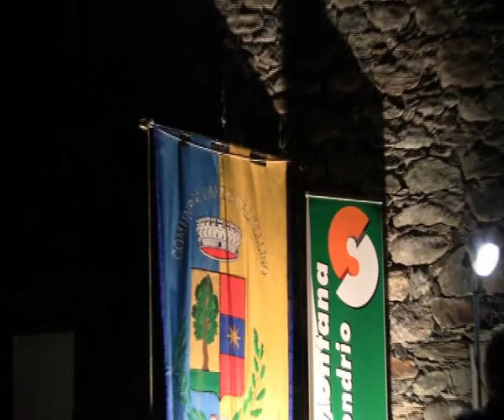Quartetto Saxando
venerdì 3 settembre 2010 a Faedo Valtellino si è esibito il Quartetto Saxando con Giuseppe Canone sax soprano, Glauco Loddo sax contralto, Giorgio Micotti sax tenore, Luca Barchi sax baritono. Il concerto è stato promosso dalla Comunità Montana Valtellina di Sondrio